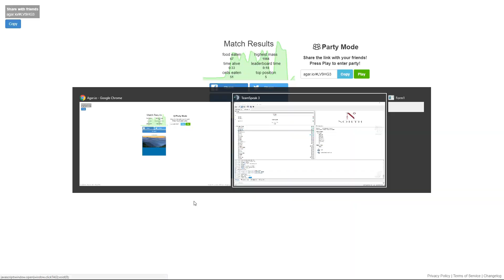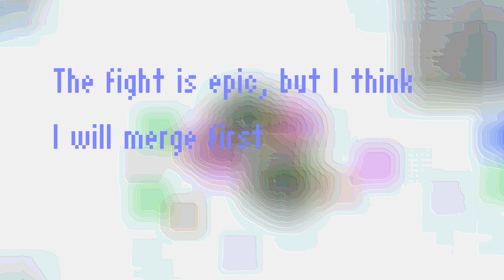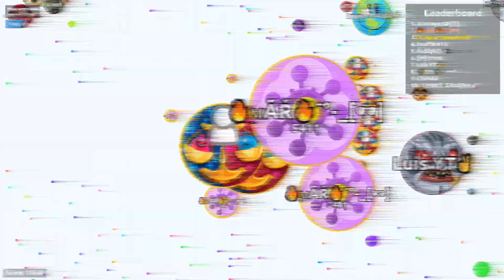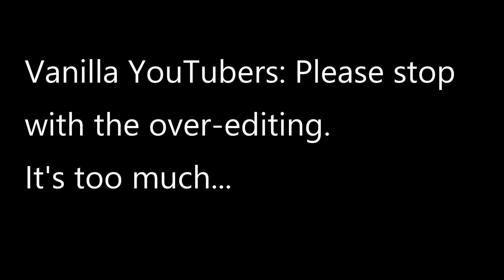Agar.io - Best Editing Ever??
Made this a long time ago but I’m bored so here you go. Enjoy some dope edits